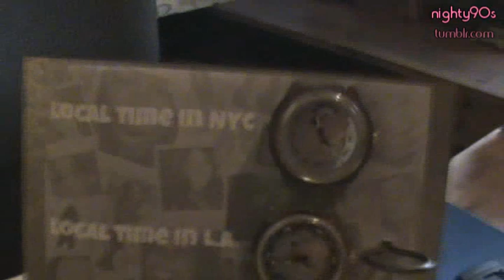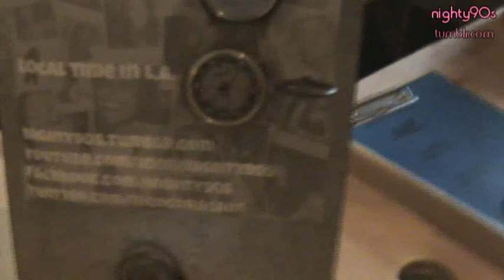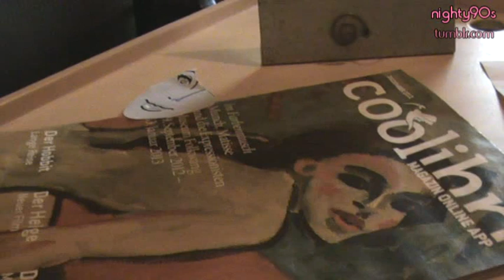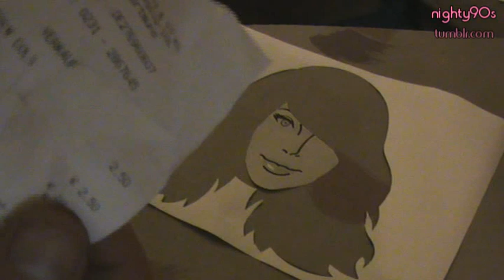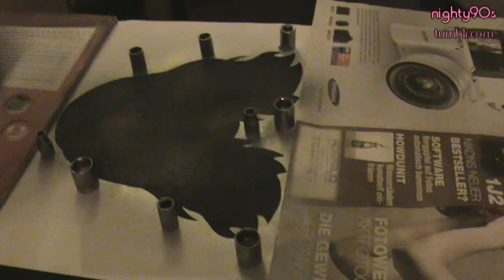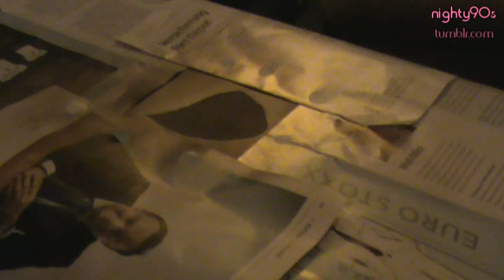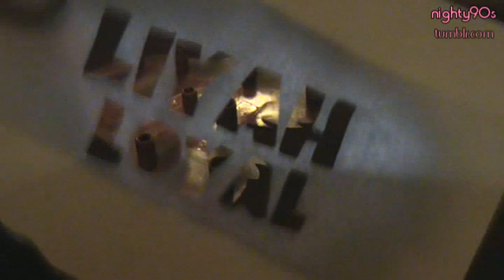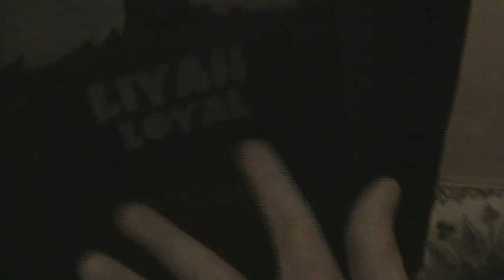How to make a fan shirt for 3$ | Aaliyah | Nighty90s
i show you here how to make for 3 $ a unique fan shirt :)
very easy and just use this for your own inspiration!

The motive is here, download and print it!

Join Unique Aaliyah Group,
we are there, first group ever founded at FB!

follow & i follow back...

Enjoy, rate & comment & sub sub sub me..